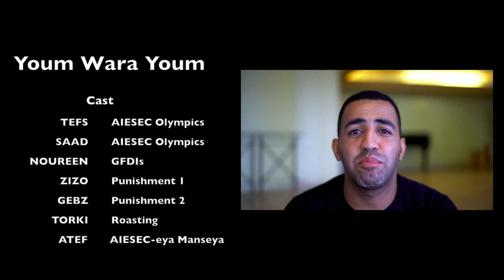Fun team intro l MC Athr National Conference ACTIVATE'19